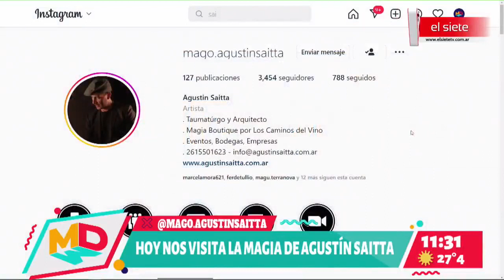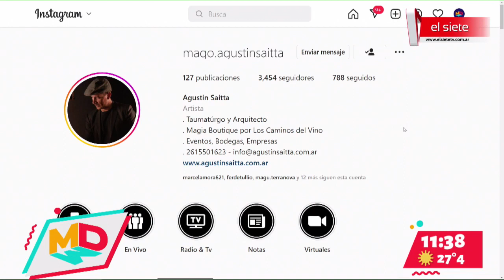MAGIA | Agustín Saitta nos sorprende a todo con un increíble truco